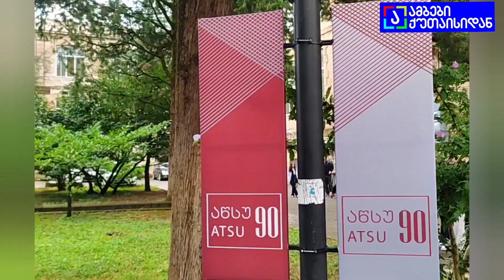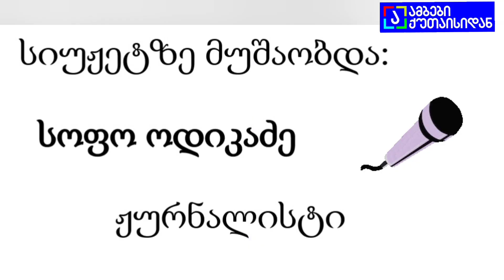🔊🇬🇪🗓️აკაკი წერეთლის სახელმწიფო უნივერსტიტში სწავლა განახლდა.